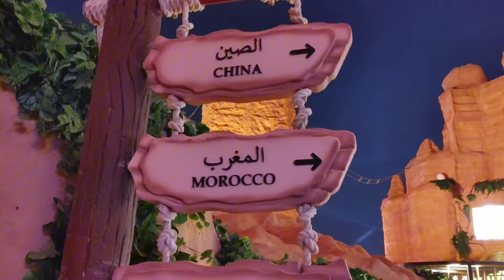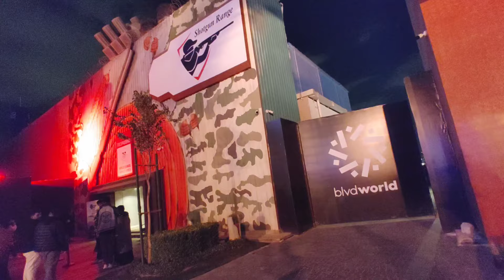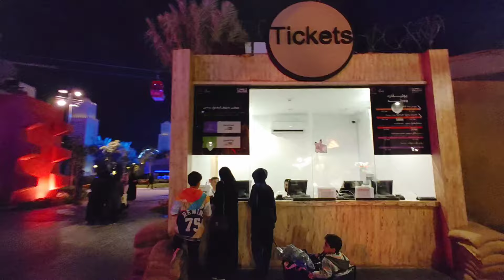Modern Arab Nightlife Scene in Saudi Arabia 🇸🇦 || Saudi Woman lifestyle in Riyadh city || EP38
Modern People Nightlife scene in Saudi Arabia 🇸🇦 || Arabic lifestyle in Riyadh city || EP38

👋Hi Friends
in this channel i created a travel video and fun vlogs for you. So If you like my videos.

(follow me for latest updates 😊❤️)